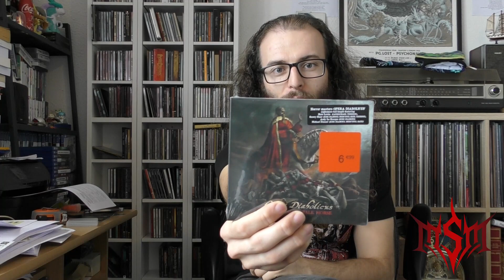Cultura - Opération Metal Odyssée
Aujourd'hui, je me permets de vous parler de l'opération printanière sous le signe de Satan, organisée par la marque de magasins Cultura. En effet, ils proposent une super opération tous les ans, avec du lourd à des prix défiant toute concurrence.
Il ne vous reste plus qu'à aller dans le magasin près de chez vous.

Toujours là pour vous accompagner dans votre quête du Metal, la team Metal Sound Media c'est des lives, des interviews, des chroniques et plein de moyens de découvrir ce qui se fait de plus frais dans la scène Metal, de la petite pépite underground au grand classique que même ta grand-mère connait !